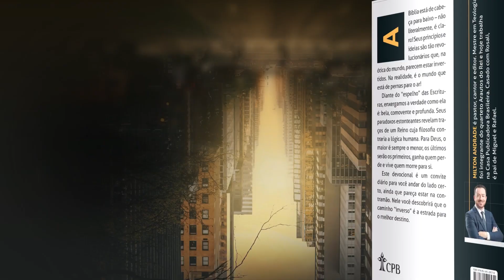Meditações Jovem: 29 de Outubro - QUEM É JESUS? | Inverso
Quando Jesus entrou em Jerusalém, toda a cidade ficou agitada
 e perguntava: “Quem é Este?” Mateus 21:10

| VEJA TAMBÉM |